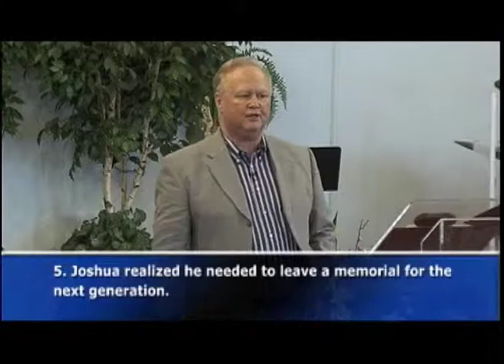A Made-Up Mind 4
Pastor Steve Grandy preaches on our need to have a made-up mind regarding serving the Lord. We must be fully persuaded. When crossing Jordan, Joshua commanded Israel to leave memorial stones for the next generation to know what God had done.